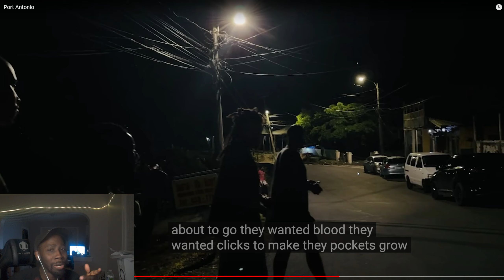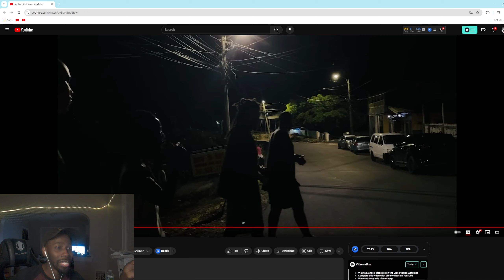J. Cole Port Antonio First Reaction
All Free Beats can be used for Non-Profit only and you must give Credit (Prod By Code Sounds)